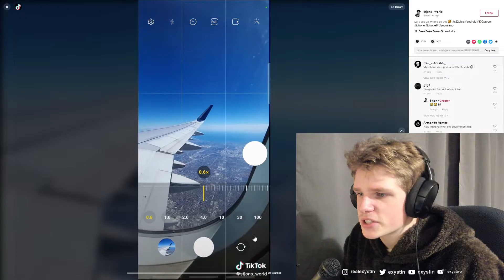INSANE SAMSUNG CAMERA ZOOM